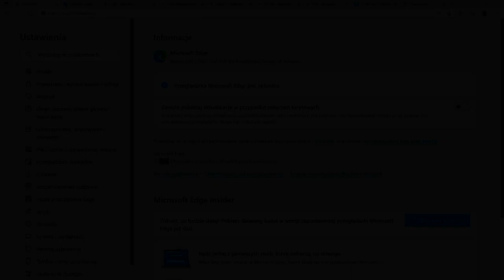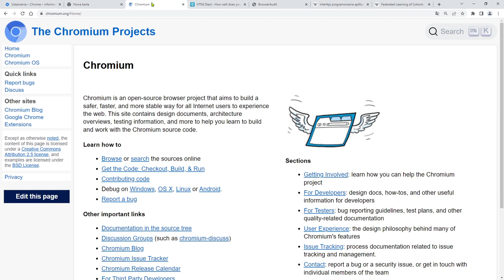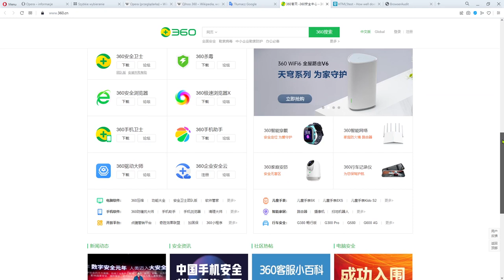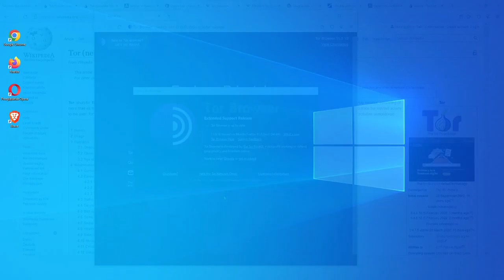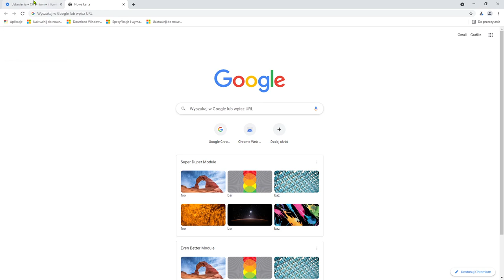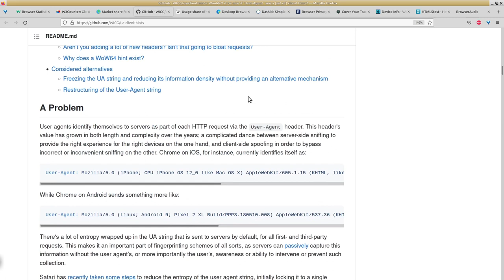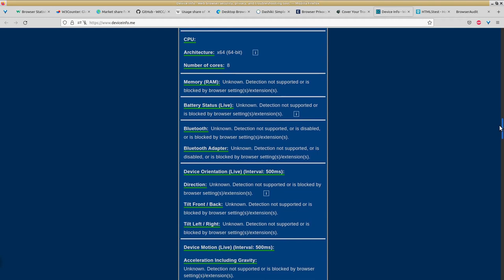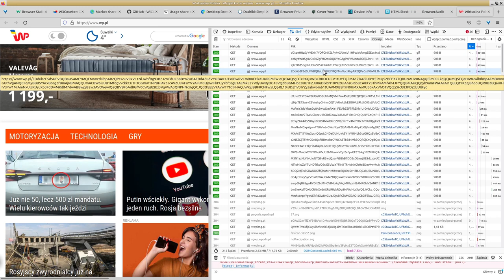100 jubileusz przeglądarek internetowych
0:00 Edge
4:35 Chrome
7:12 Firefox
9:47 Opera
12:56 Brave
16:59 Tor Browser
21:02 inne wersje Chrome
23:16 inne wersje Firefoxa
24:35 inne wersje Opery
25:47 podsumowanie
26:43 statystyki
31:46 "prywatność" przeglądarki
34:59 śledzenie w internecie

Zmienia się sposób numeracji wersji niektórych przeglądarek z dwucyfrowych na trzycyfrowe co oznacza że nie które strony internetowe mogą nie działać poprawnie.